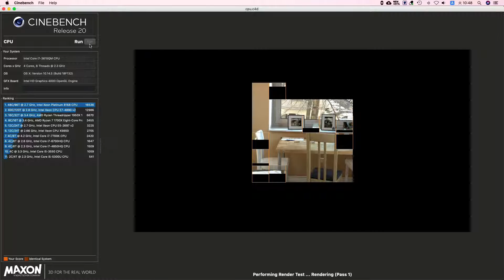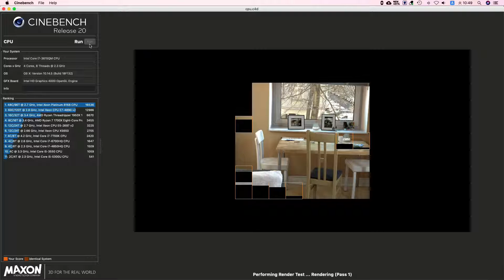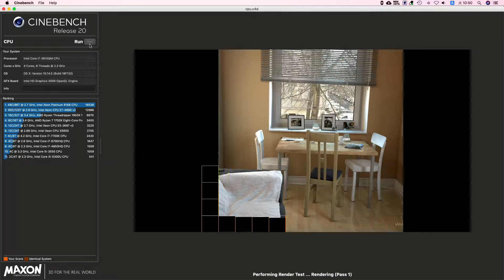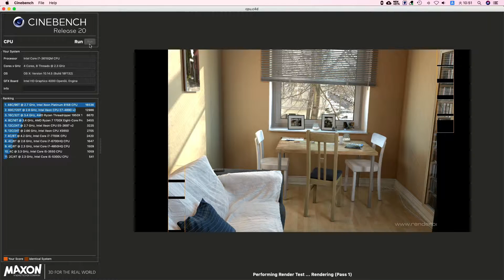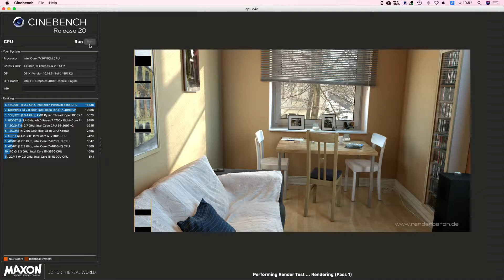Macmini Late2012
ssd換装＆メモリーカード16G